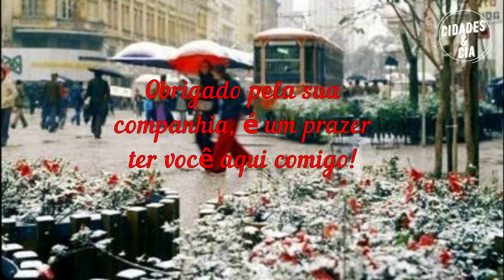CONHEÇA A CIDADE MODELO CURITIBA CAPITAL DO PARANÁ AQUI NO CIDADES & CIA!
Curitiba é uma linda cidade, exemplo em infraestrutura e desenvolvimento, suas ruas e prédios nos mostram uma cidade bem planejada e futurística, o transporte público é modelo para várias cidades do Brasil e do mundo, por isso seu apelido Cidade Modelo, além desse, Curitiba também é conhecida como Cidade Ecológica do Brasil, uma cidade moderna e aconchegante, com um clima europeu e muito bem cuidada. A história de Curitiba está ligada diretamente a imigração, que mudou seu aspecto social e que contribuiu para seu desenvolvimento, a metrópole paranaense é um dos maiores centros culturais do país, com vários museus e centros culturais, além de grandes festivais que transformam o cenário da cidade, tudo isso e muito mais você vai aprender sobre Curitiba no vídeo de hoje, vem comigo conhecer essa cidade maravilhosa do nosso lindo Brasil. SE VOCÊ CURTIU ESSE VÍDEO, CLIQUE NO LINK E INSCREVA-SE NO CANAL CIDADES & CIA E não esqueça, deixe seu like e acrescente mais informações sobre Curitiba, se você conhece essa cidade surpreendente é claro, um grande abraço e até a próxima cidade!